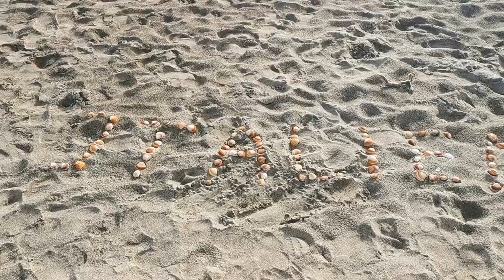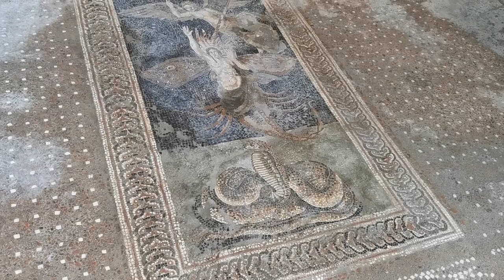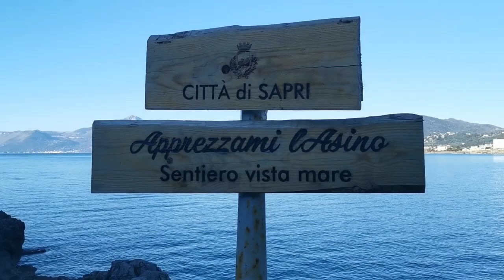[25] Neues Land, anderes Zeitalter: Pompeii in Süditalien /Italien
In Italien angekommen umfahren wir Rom und Neapel im großen Bogen. Wir wollen keine Städte dieses Jahrhunderts sehen - sondern Pompeii. Eines der großen Ziele für unsere 3 Kinder. Pompeii ist Geschichte live erleben! Sehen wie die alten Römer gelebt haben. "Geschichte unterwegs", genau das wollten wir mit unseren 3 Kindern erleben. Nach dem aufregenden Tag der Überfahrt tut uns das ruhige Vanlife auf dem Campingplatz auch wirklich gut. Trotzdem fahren wir mit unserem Magirus Deutz 170D11 bald weiter und wieder auf freie Stellplätze. Entlang der Küste geht es immer weiter Richtung Süden - zu unserem nächsten Ziel...

Hintergrund:
Wir reisen mit unseren 3 Kindern in einem Wohnmobil, dass wir Womi-Omi nennen: ein selbst ausgebauter Allrad LKW, der einmal ein Feuerwehrauto war, (Magirus Deutz 170D11), für ein Jahr durch Europa und vielleicht noch weiter...
Dabei spielt es keine Rolle ob man es Elternzeit, Sabbatical, Auszeit oder Elternzeitreise nennt - wir nehmen uns die Zeit für unsere Kinder - unterwegs im Camper, auch mal für die ganz kleinen Dinge des Lebens.
Dabei wollen wir natürlich so viel wie möglich von den Ländern entdecken die wir bereisen und mit unserem offroad Wohnmobil Pisten fahren und an ganz entlegenen Stellplätzen die Natur genießen.
Schön wenn ihr dabei seid, sowohl beim Alltag des Camperlife, als auch bei unseren ganz großen Abenteuern!